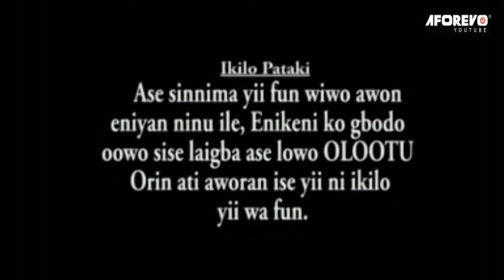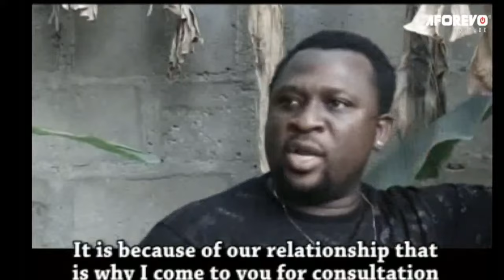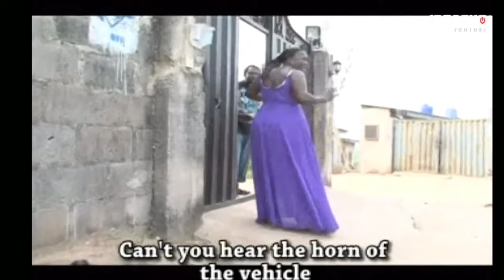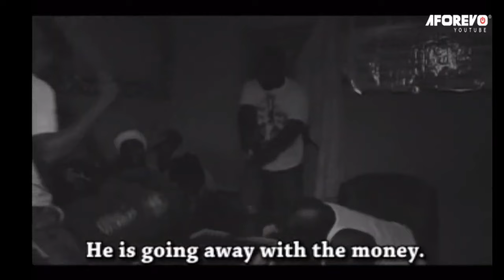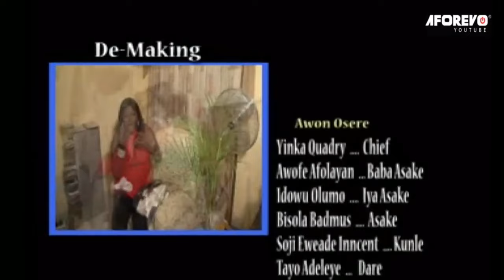Ikanju ati Suuru-Latest Nigerian Yoruba Movie Starring :Yinka Quadri , murphy afolabi, Bisola Badmus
Starring : Yinka Quadri ,Awofe Afollayan ,Idowu Oluomo ,Bisola Badmus